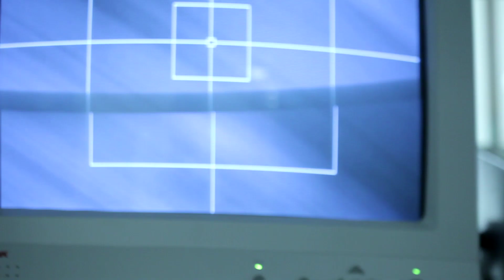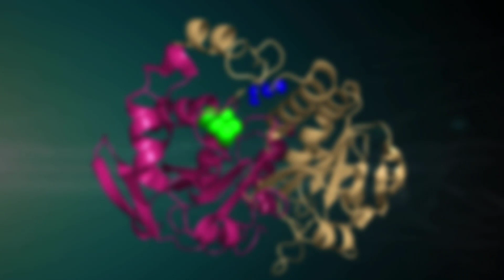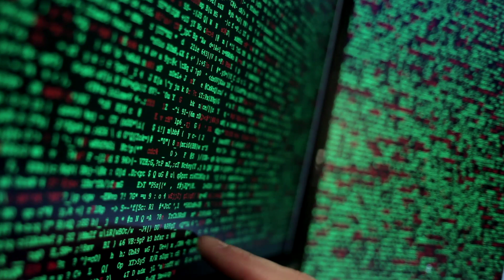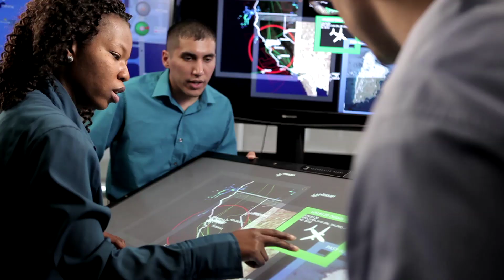Quantum Computing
Quantum computing has potential to solve challenges ranging from designing new lifesaving drugs to instantaneously debugging millions of lines of software code. In partnership with the University of Southern California, Lockheed Martin has founded the USC-Lockheed Martin Quantum Computation Center  (QCC), home of D-Wave One, the world's first commercial adiabatic quantum optimizer and by far the largest functional quantum information processor ever built.